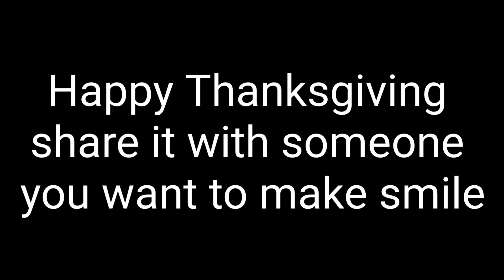HOLIDAY MUSIC PARODY - music video parody - 2L8 is awake - LAUGH ALREADY !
link to Dossier

I'm raising $20,000 until 09/16/2022 for independent music grind. Can you help?

COPYRIGHT LEGAL HELP